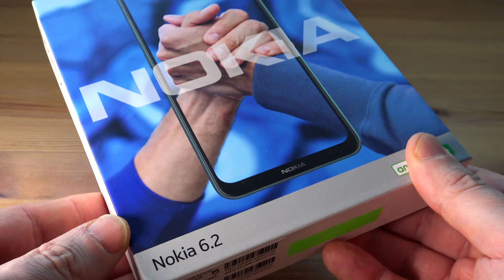Nokia 6.2 | Gehobenes Einsteiger-Smartphone mit Android One [Deutsch]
Das Nokia 6.2 ]* ist ein gehobenes Einsteiger-Smartphone und setzt auf Android One - bietet also eine Update-Garantie. Was das Smartphone kann und wo seine Schwächen liegen, erfahrt ihr in diesem Video!